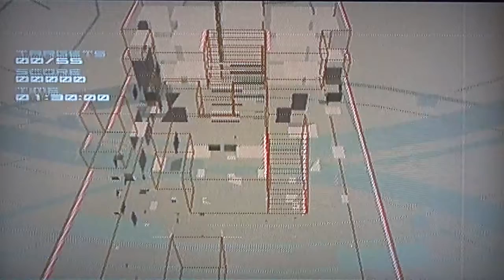VR mission MGS2 : Ninja No Weapon 3